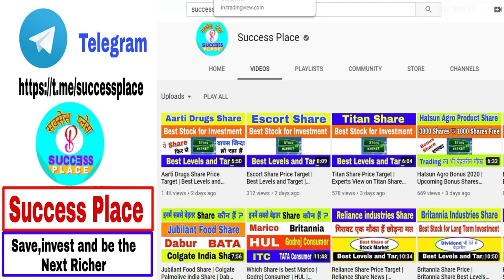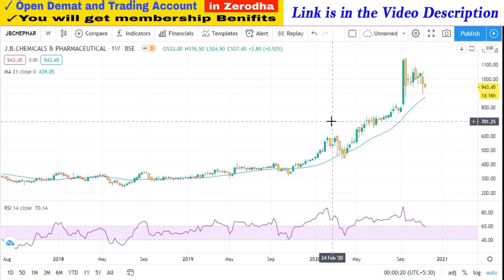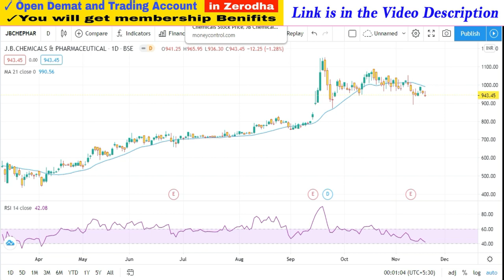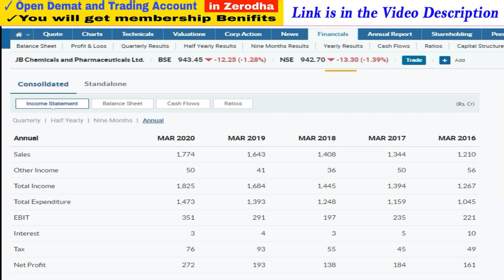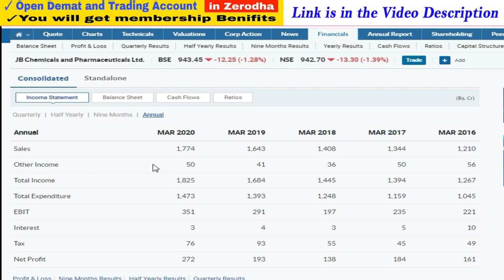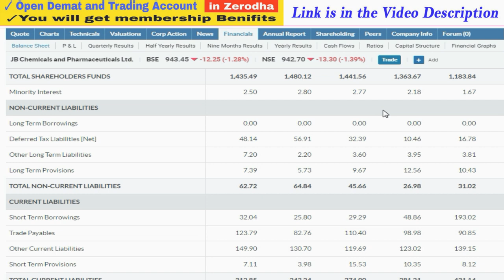JB Chemicals Share Price Target | JB Chemicals & Pharmaceuticals Latest News | Success Place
1. You will be added in Positional Trading SUPPORT Group on What'sapp by Angel Broking .